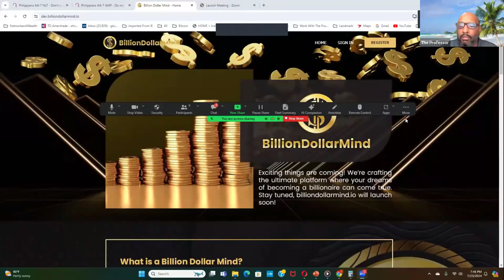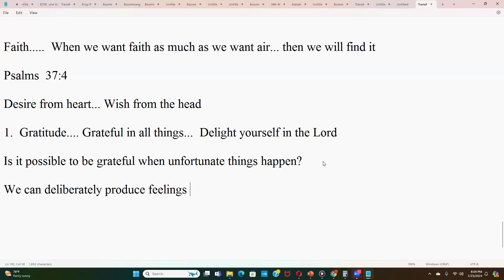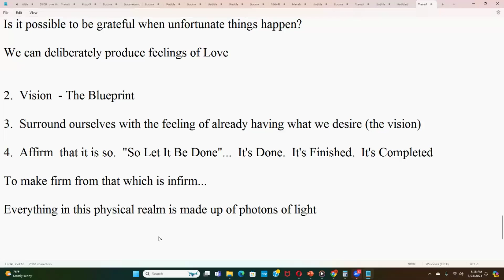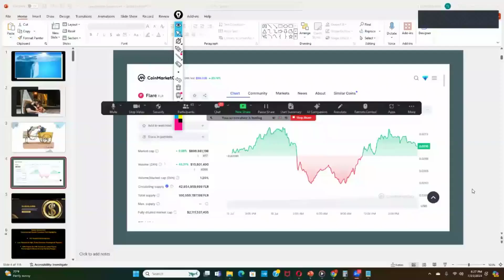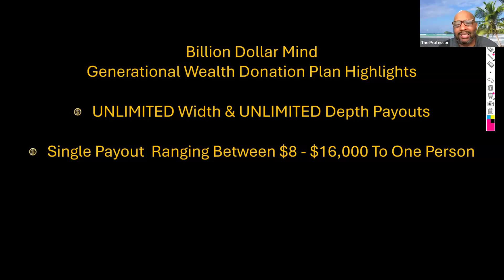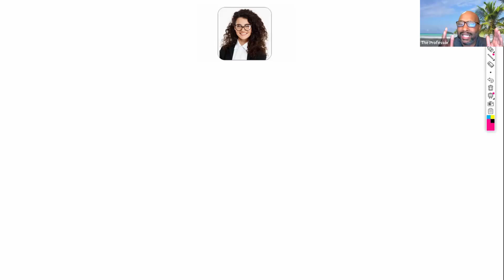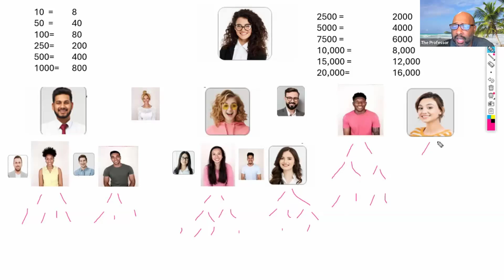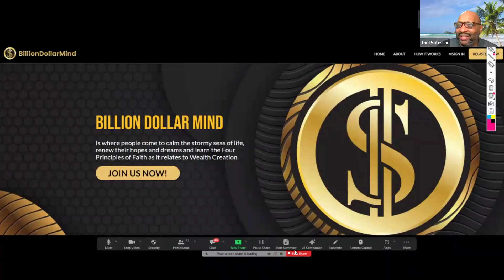Faith To Heal Tuesday, July 23rd Live Zoom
Billion Dollar Mind Seminar